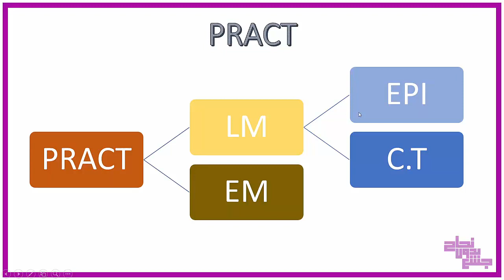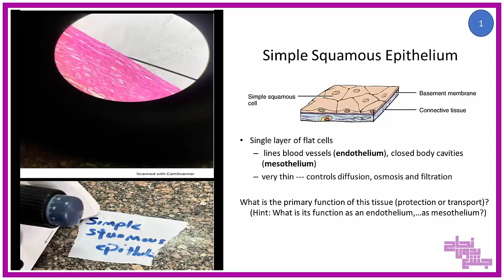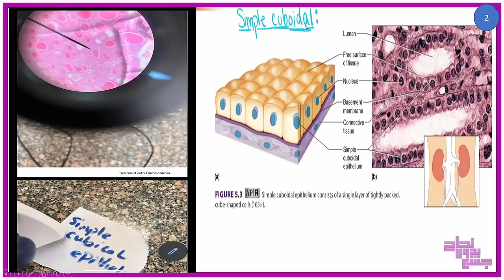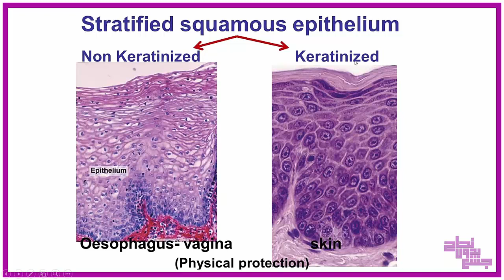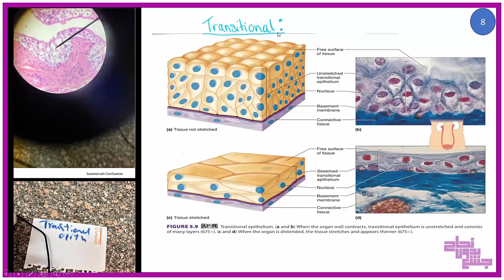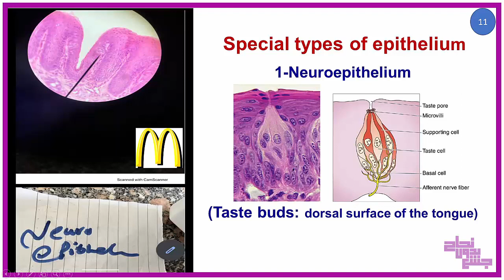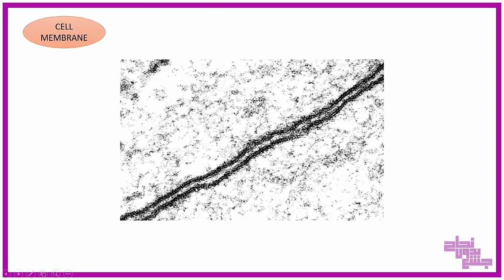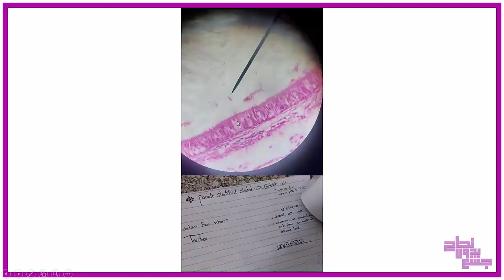Pract 1, Histology